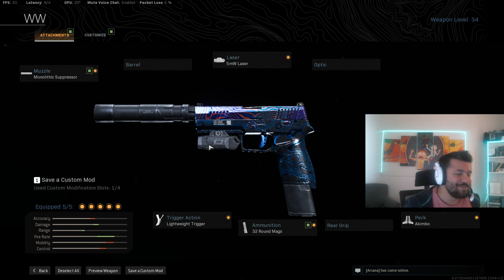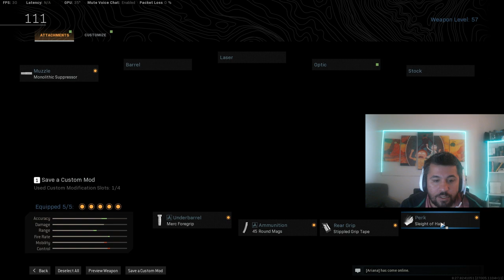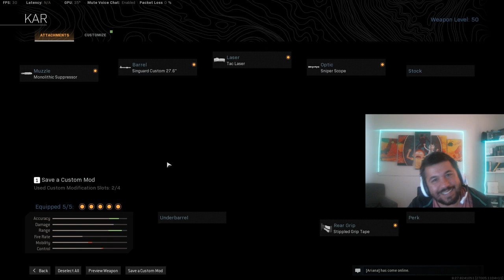Warzone En Güçlü Silahlar / Sezon 6 Meta Silahları / Cod Warzone Türkçe Rehber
Bugünkü Call of Duty Warzone videomda sezon 6ya ait meta silahlarını, en güçlü silahları inceledim. Bu incelemede tüm silahlar olmayacak çünkü sadece en çok kullanılan ve en güçlü silahları paylaştım. Silahları da sırasıyla yakın, orta ve uzak olarak gösterdim. Neyse detayları videoda :)

Keyifli seyirler :)

1. Kedim bilgisayarımı bozduğu için yeni ekran kartı, ram ve monitör almak zorunda kaldım. Yapacağınız en küçük bir destek bile hayatımı kurtaracak derecede beni rahatlatacak :) Bana (yayına) destek olmak için aşağıdaki linki kullanabilirsiniz.

2. Eğer videomu da beğendiyseniz veya verdiğim bilgiler bir şekilde işinize yaradıysa videomu beğenerek kanalımın büyümesine yardımcı olabilirsin ve hemen hemen her gün ürettiğim içeriklerin devam etmesini için abone olarak bildirimleri açabilirsiniz.

3. Katıl butonu ile aramıza katılarak da destek olabilirsin. Hem bu sayede benle oyun oynayabilir, özel simgeler kullanabilir, discordda kendine ait sohbet odası kurabilir, hatta bi duble iskender bile yiyebiliriz birlikte (şayet İzmirdeysen! :D)
Katılmak için: